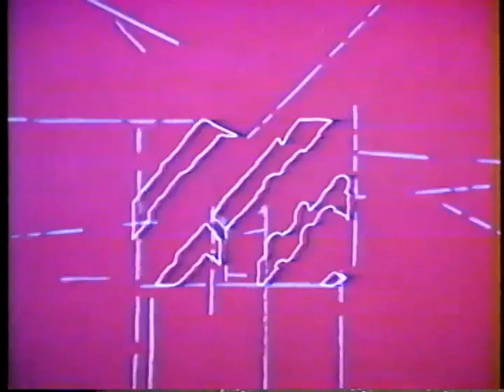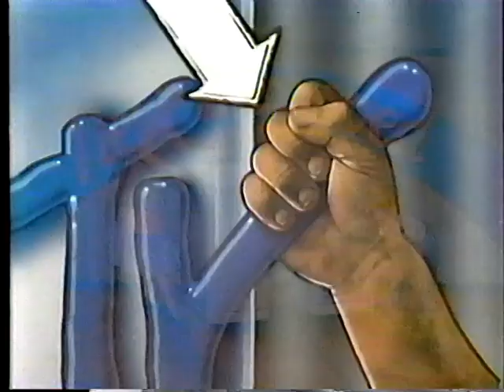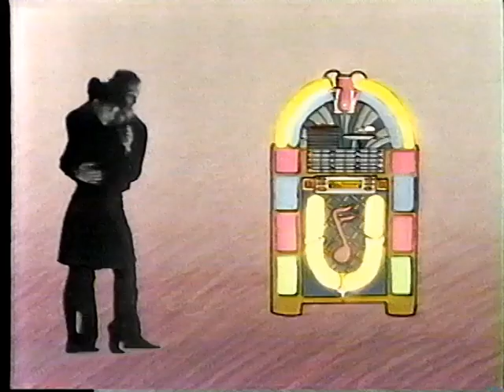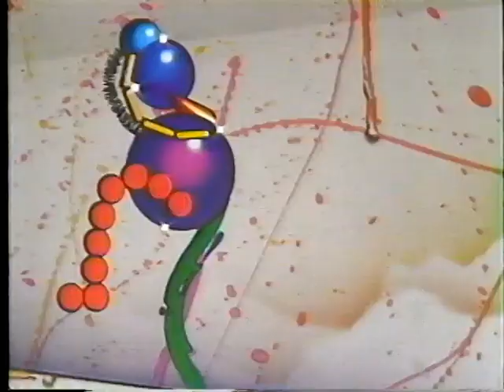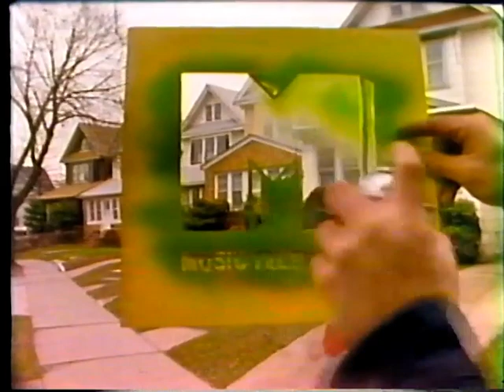Classic MTV IDs Compilation (1981-1984)